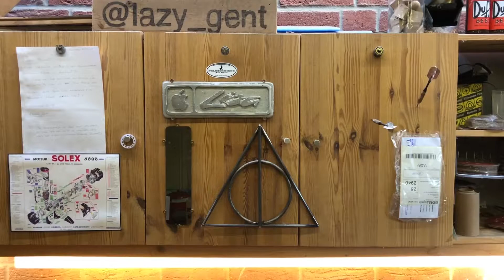Welding the Deathly Hollows - [DiResta-esque]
Building the Deathly Hollows from Harry Potter out of steel rod.

(Mit dem Kauf  über diese Links unterstützt Du meinen Kanal mit einem kleinen Teil des unveränderten Kaufpreises.)

[DiResta-esque] means that the video mainly contains fast forward video material and no spoken words. I use this as an indicator for my videos without german language - so english native speaker don't get upset!